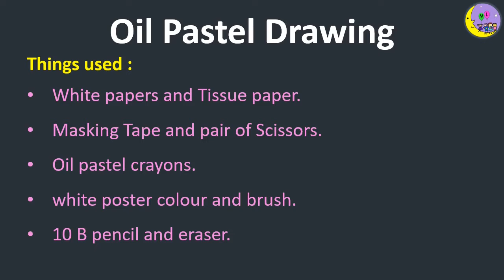Pregnant Wolf Howling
collection of Oil Pastel Painting